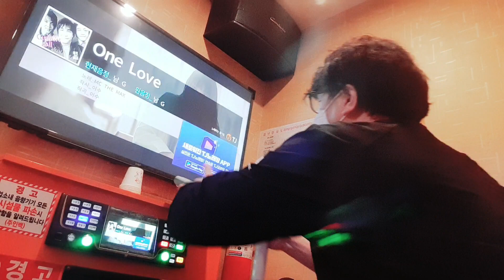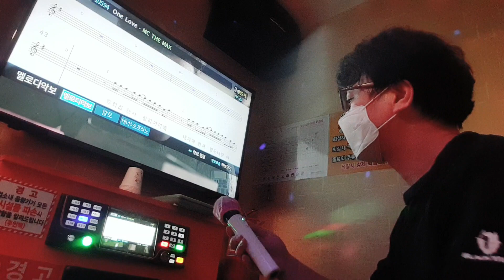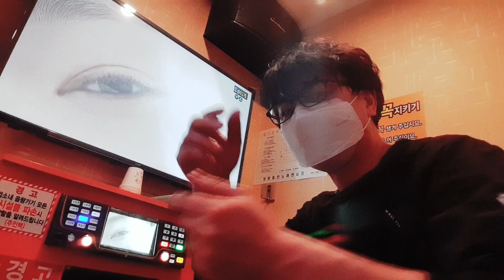강어커 ONE LOVE (MctheMAX 곡)오랜만에 불러보네요❤🧑‍🎤🎧🎤💌